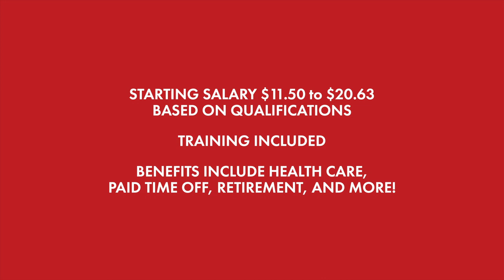Join Our Team of Lifeguards!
The Los Alamos County Aquatic Center is looking for individuals to join the team of Lifeguards. No experience is required and training is provided. Inquire today at losalamosnm.us/jobs!